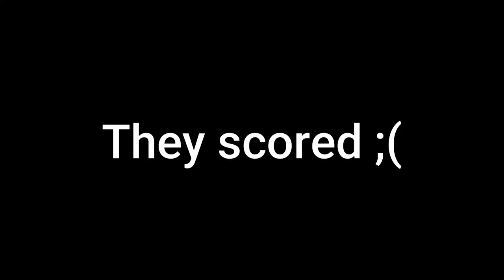Football Fusion, But I'm Against my FRIENDS!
I don't take any rights over any of this music provided nor do I intend to infringe on a copyrighted claim